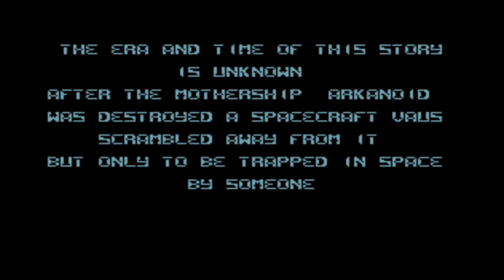Arkanoid Gameplay (C64)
Arkanoid is a 1986 block breaker arcade game developed and published by Taito. In North America, it was published by Romstar. Controlling a paddle-like craft known as the Vaus, the player is tasked with clearing a formation of colorful blocks by deflecting a ball towards it without letting the ball leave the bottom edge of the playfield. Some blocks contain power-ups that have various effects, such as increasing the length of the Vaus, creating several additional balls, or turning the Vaus into a laser cannon. Other blocks may be indestructible or require multiple hits to break.

Created by Taito designers Akira Fujita and Hiroshi Tsujino, Arkanoid expanded on the concept established in Atari's Breakout, a successful game in its own right that was met with a large wave of similar clone games from other manufacturers. It was part of a contest within Taito, where two teams of designers had to complete a block breaker game and determine which one was superior to the other. The film Tron served as inspiration for the game's futuristic, neon aesthetic. Level designs were sketched on paper before being programmed and tested to make sure they were fun to play. The enemy and power-up designs were 3D models converted into sprite art.

Early location tests for Arkanoid surpassed Taito's initial expectations. It became a major commercial success in arcades, becoming the highest-grossing table arcade cabinet of 1987 in Japan and the year's highest-grossing conversion kit in the United States. The game was commended by critics for its gameplay, simplicity, addictive nature, and improvements over the original Breakout concept. The game revitalized the genre and set the groundwork for many games to follow. Arkanoid was ported to many home video game platforms, including the Commodore 64, Nintendo Entertainment System, ZX Spectrum, and (years later) mobile phones, and it spawned a long series of sequels and updates over the course of two decades.